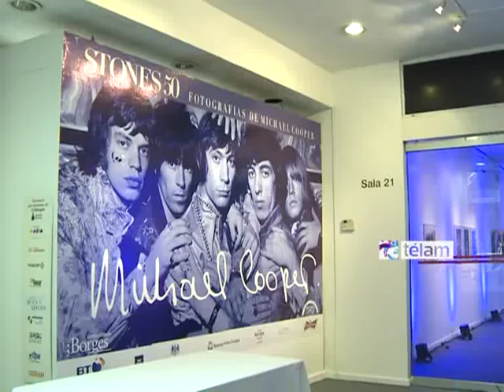Una muestra de fotos inéditas de los Rolling Stones hasta el 9 de marzo en el C.C. Borges.